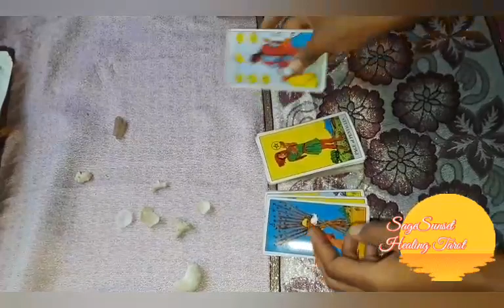Cancer Tarot Coming To Self Realization